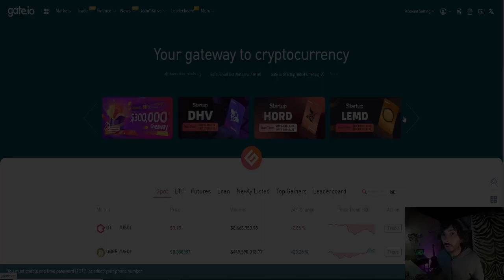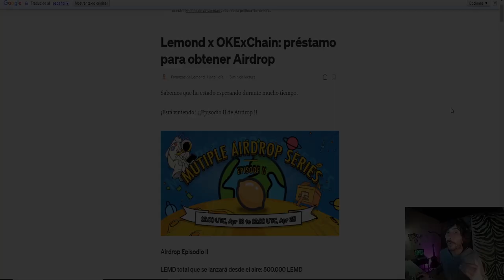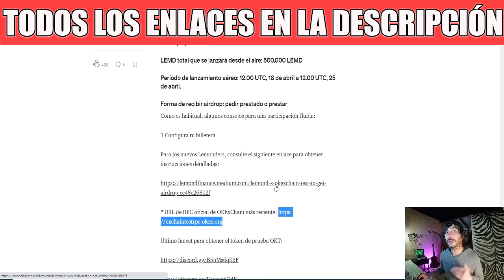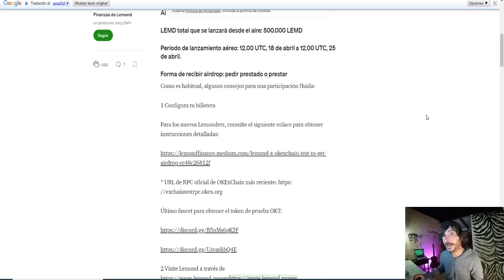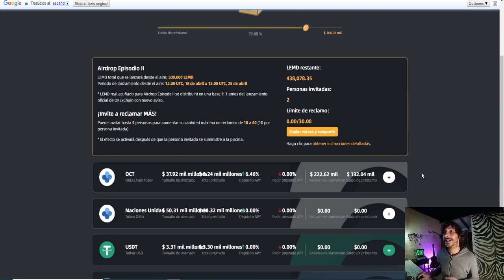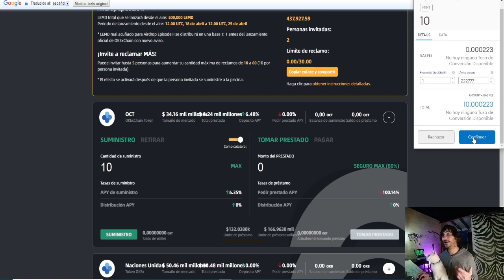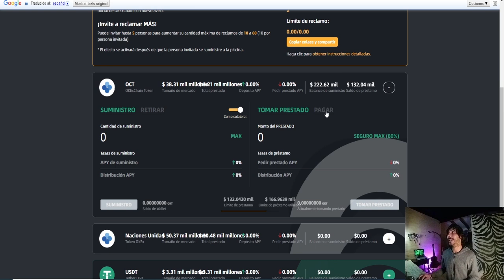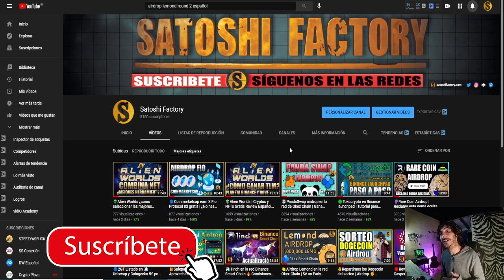🍋 Airdrop Lemond Round 2 en Españo l Okex Chain | Por 🚀 Tiempo limitado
Ronda 2 airdrop Lemond Finance
Airdrop para ganar criptomonedas gratis de Lemond Money Farm, opera en la nueva red de OkexChain la cual se encuentra en fase de test y nos ofrece unas oportunidades únicas por ser los primeros en usarla.

🔴Crea tu cuenta en Gate para conseguir gemas y oportunidades únicas en su fase de ICO⬇️⬇️

Para seguir los pasos del video necesitarás:

🔵Una cuenta en Okex (80$ gratis en bitcoin verificando tu KYC y realizar tareas extra opcionales)

🔹Datos OKExChain:
NetWork Name: OKExChain Testnet
RPC URL:
Chain ID: 65
Currency Symbol: OKT

🔸 Contrato del token LEMD para añadirlo a Metamask 👉0xE667d8bD182D165D2E71cF72315bD117f6940094

🍋Grupo de soporte y dudas en Español Lemond Finance 🔵Okex Chain

💫CÓDIGO⬇️⬇️
MBXFFQ

BTC: 1HC6tW9t6uPyfE6gVr4RLzEinzu1Xb7jBx
ETH: 0x314946c00730Db7793A58388ce60CaB65BCFF135
LTC: LMgkVTcpyHGABnRuGw4fMrrhRUsFuUZYS3
DOGE: DGL6oA9MUMDiEszJeE2CMBwjcrMzBP7Nfb